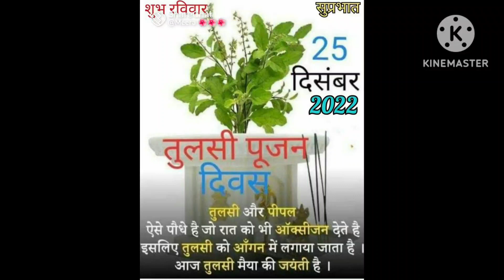Tulsi Pujan Divas#shorts